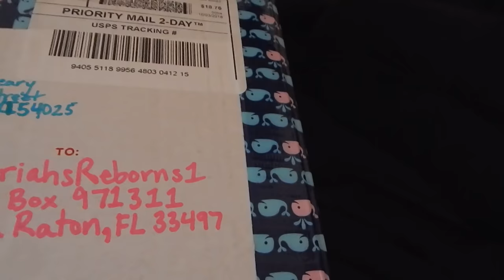PO Box Package Opening for Reborn and Silicone Baby Dolls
You are not going to believe the clothes we received in this package opening!!! Thank you Bethany!!